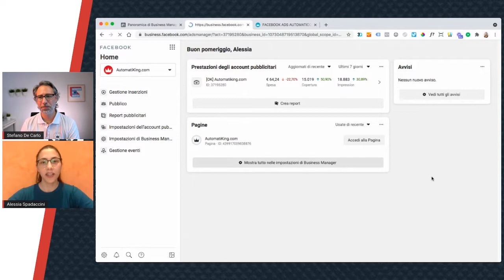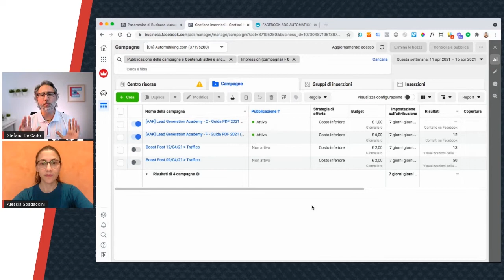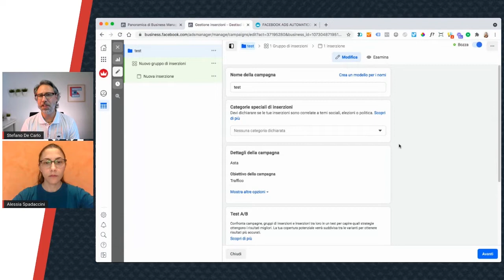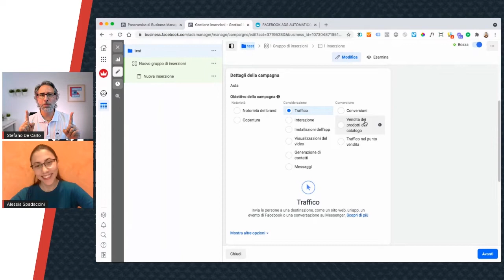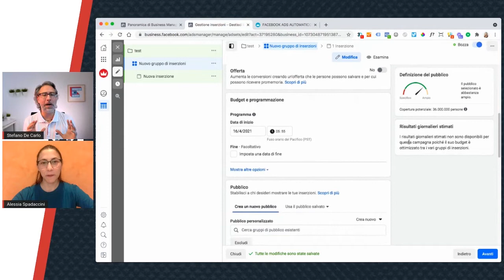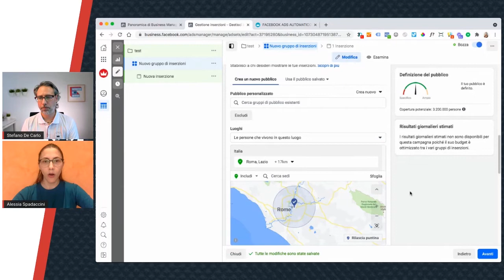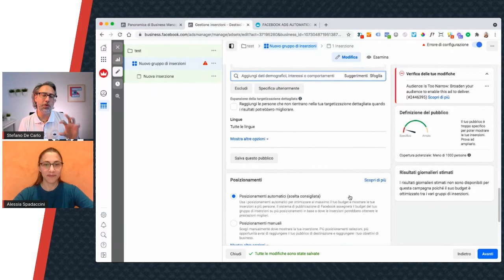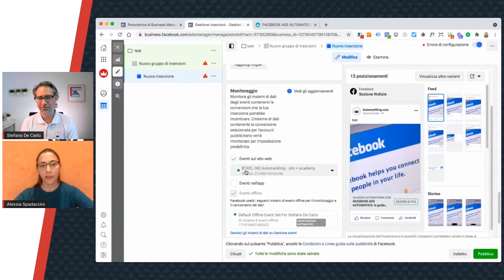COME FARE PUBBLICITÀ su FACEBOOK (✋fatta bene) col BUSINESS MANAGER 👔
🔵 Stai cercando una guida su Facebook Ads? Ti stai chiedendo come fare pubblicità su Facebook? Come utilizzare il Business Manager al meglio delle sue potenzialità?

Ottimo, allora sei nel posto giusto! Accomodati e gustati tutto d'un fiato il nostro tutorial Facebook Ads. In questa guida ti raccontiamo quali sono le opportunità che offre e come utilizzare al meglio lo strumento.

Le potenzialità di questo strumento di marketing sono ormai universalmente riconosciute e anche gli imprenditori e i liberi professionisti più refrattari si stanno convincendo che fare pubblicità su Facebook va ben oltre la raccolta di like, cuoricini e commenti.

Superfluo dunque parlare di come funziona Facebook ADS? Beh, direi di no in quanto la vera domanda è: in quanti sanno come fare advertising su Facebook fatto bene?

Se è vero che creare un’inserzione è di per sé un processo semplice, creare un’inserzione che renda bene, ovvero che raggiunga buoni od ottimi risultati a fronte della minor spesa possibile, è al contrario complesso e richiede una buona dose di conoscenze tecniche ed esperienza.
Devi saperti muovere all’interno dell’interfaccia così come devi necessariamente conoscere i concetti e le variabili che determinano la buona riuscita di una campagna.

In questa guida, in compagni della nostra ospite, ti racconteremo tutto quello che ti serve per iniziare con questo strumento. L’esperienza che accumulerai "giocando" con Facebook ADS farà il resto. Scopriamo di più con la nostra ospite.

👉 Alessia Spadaccini - PPC Advertisin Specialist

00:00:00​ | Introduzione
00:01:50​ | Cos'è e a cosa serve il Business Manager?
00:09:12​ | Come creare una campagna Facebook Ads?
00:22:30​ | Che budget investire?
00:38:05​ | Domande?

[𝗕𝗢𝗡𝗨𝗦]